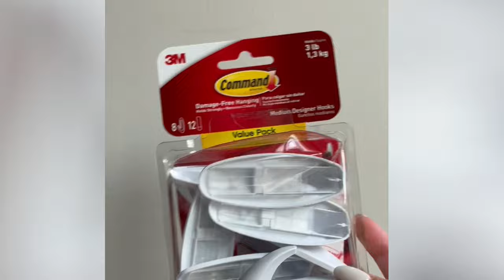How To Create a DIY Hat Display Wall with Command Hooks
Organize your home damage-free with Command™ Designer Hooks. Command Hooks let you hang what you want, where you want, without the hassle of tools and nails. Command Strips hold strongly on a variety of smooth, finished surfaces, and these adhesive hooks remove cleanly with no sticky residue or damage left behind. Use these Hooks to organize hats, kitchen mitts, under sink storage organization and more.